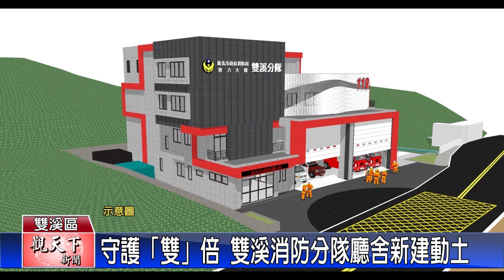20230529觀天下新聞 守護「雙」倍 雙溪消防分隊廳舍新建動土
「安居樂業」最重要就是「安」，「沒有安全，沒有一切」，為提升雙溪地區救災救護能量，保障市民生命財產，今(29)日舉行由張其強副秘書長主持「第六救災救護大隊雙溪分隊新建工程」動土典禮，並邀請各界民意代表及地方仕紳到場觀禮。